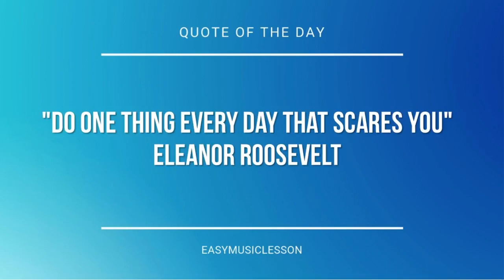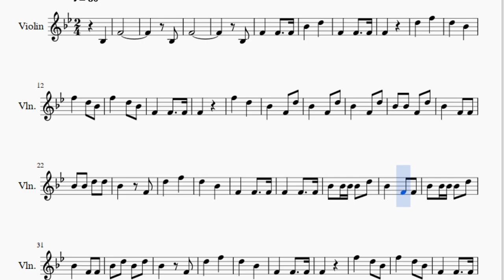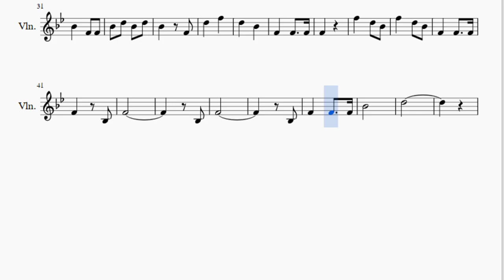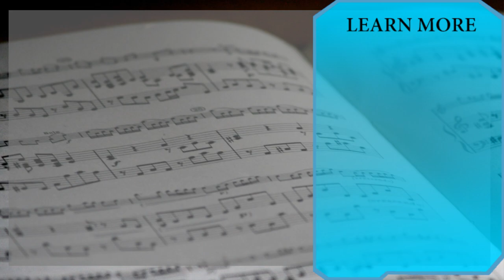Violin Sheet Music: How to play The Last Post Bugle by British Army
Here is a sheet music/tab video on the song The Last Post Bugle by British Army on the violin. A violin sheet music arrangement which is transposed to notes that are easily played by violin, for the song The Last Post Bugle by British Army.

EasyViolinLesson teaches you to play the your favorite instrument, through well-arranged sheet music so that you too can learn how to play The Last Post Bugle by British Army on the violin as fast as you can. A violin sheet music with backing tracks to help your play the song better.